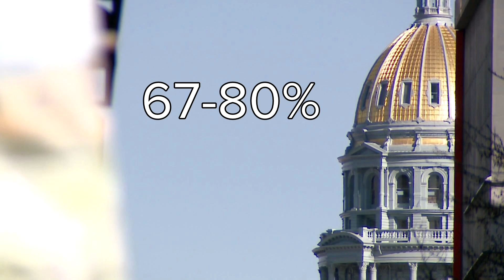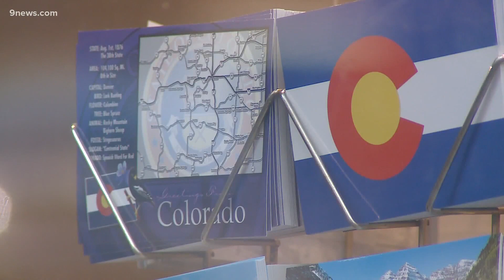Why herd immunity goal posts keep changing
First health experts estimated 70% percent of the population would need to recover from COVID or be vaccinated against the virus. Now the number could be 80% or higher, or that we may not reach herd immunity at all.